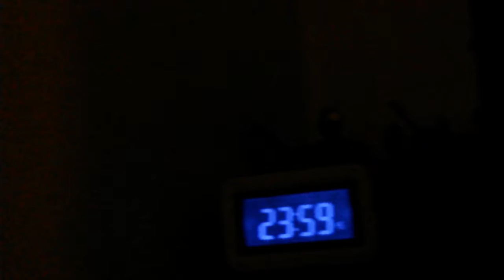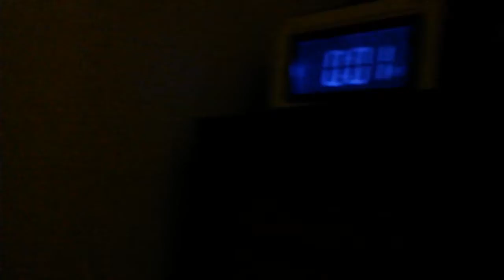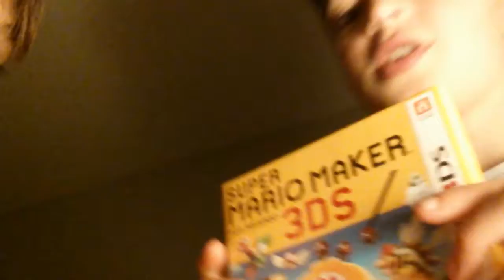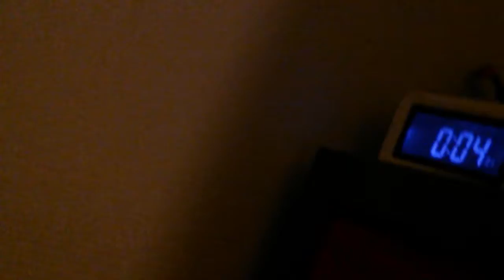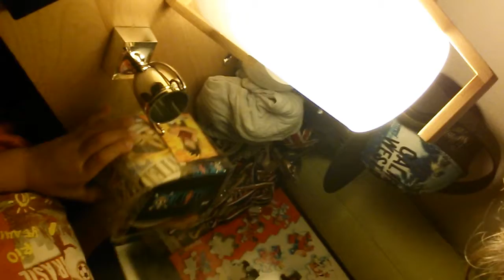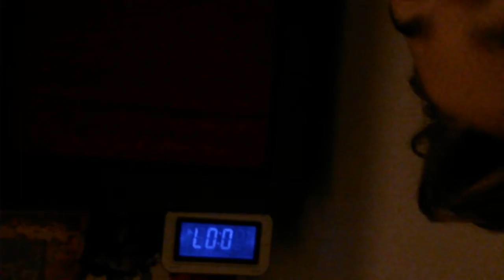1ere partie de la nuit blanche avec Evann